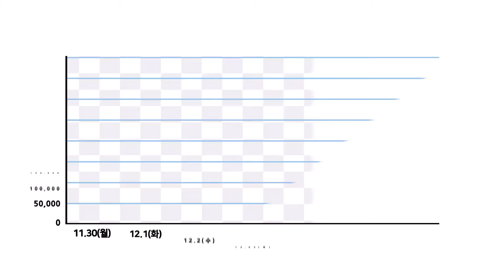미미위강남 코로나19 조간브리핑12.06